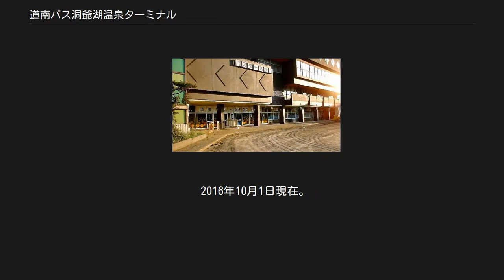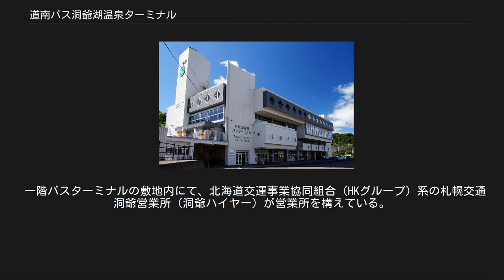道南バス洞爺湖温泉ターミナル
道南バス洞爺湖温泉ターミナル 道南バス洞爺湖温泉ターミナル（どうなんバスとうやこおんせんターミナル）は北海道虻田郡洞爺湖町洞爺湖温泉街にあるバスターミナル。
道南バスの郊外線・都市間バスが発着する。
 道南バス洞爺湖温泉ターミナル（2000年8月8日撮影） 停留所名は「洞爺湖温泉」。
 洞爺湖町の「洞爺湖観光情報センター」の1階に窓口と待合室が併設されており、定期乗車券やバスカードの発券、都市間バスの予約を取り扱う。
 当ターミナル開設当初、ターミナル建屋には「洞爺湖温泉駅」と表示。
されていたが、現在は「洞爺湖温泉バスターミナル」と表記が改められている。
 現在、ターミナルのバス待合室のりばへバスは「横付け停車」にて客扱いを行っているが、開業当初はターミナルに設置された頭端式ホームにより客扱いを行っていた。
 本建物は、道南バスが、当地にて観光開発するために創立した子会社「道南観光開発株式会社」  が、1970年(昭和45年)5月開業させた日帰りレジャー施設「洞爺サマーランド」 であり、その施設の一部としてバスターミナルが造られた。
 1968年(昭和43年)、虻田町の温泉小学校跡地払い下げを期に同地を取得しバスターミナル建設の運びになるが、膨らんでしまった日帰りレジャー施設の計画が、「レジャー施設の中のバスターミナル」という形になって開業してしまった。
案の定、サマーランドの営業は数年ともたず、「洞爺サマーランド」は1972年4月24日会社側により休館となってしまった。
 サマーランド営業休止後のターミナル建物は、バスターミナルのみ営業の状況が、有珠山の1977年-1978年噴火後まで続く。
 有珠山の噴火沈静化後になって、やっとバスターミナルの階上部分を旧・虻田町が取得し活用することになる。
噴火鎮静後の1978年（昭和53年）、バスターミナル隣接地に噴火の歴史を残すために開館された「虻田町立火山博物館」が、同年10月発生して泥流災害で被災、開館半年にて全損。
その移転先として旧・サマーランド施設が浮上、1981年（昭和56年）より旧・サマーランドの2階部分が改装の上「虻田町立火山科学館」として使用開始する 。
2007年（平成19年）、有珠山の2000年噴火による泥流被害により被災した旧・洞爺湖温泉小学校跡地に「洞爺湖ビジターセンター」が完成し、同建物に併設される形で移転するまで「火山科学館」として利用された。
 火山科学館移転後の空きスペースは、2008年（平成20年）北海道洞爺湖サミットに於ける日本政府の現地本部とするために改修の上利用されることになる。
 サミット終了後の2009年、「洞爺湖観光情報センター」として再び活用されることとなった。
施設内には洞爺湖温泉観光協会、洞爺湖町役場洞爺湖温泉支所、洞爺湖町商工会洞爺湖温泉支所等が入居している他、3階には「北海道洞爺湖サミット記念館」が開設された。
 その後、2015年ターミナル施設を改修している。
 2016年10月1日現在。
いずれも道南バス。
 かつては、共同運行をおこなっていた各路線が存在し、ターミナルへ乗入れしていたが、現在他社による乗入れ路線はない。
 函館バスと共同運行した函館－洞爺湖温泉線、北海道中央バスと共同運行した新千歳空港－洞爺湖温泉線　の各路線は路線廃止。
 じょうてつと共同運行を行っていた札幌－洞爺湖温泉線は、じょうてつが路線から運行を撤退。
 一階バスターミナルの敷地内にて、北海道交運事業協同組合（HKグループ）系の札幌交通洞爺営業所（洞爺ハイヤー）が営業所を構えている。